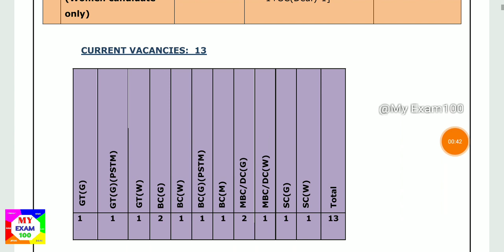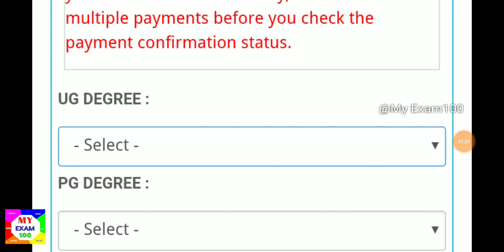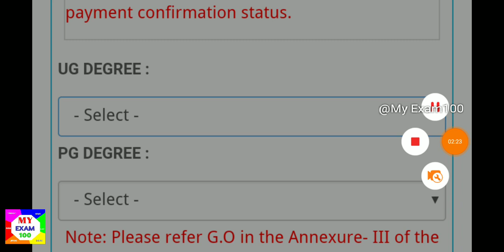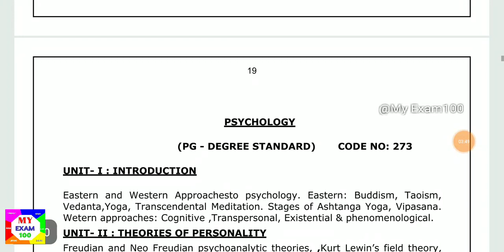தமிழக அரசு சமூக நலதுறை சத்துணவு திட்டம் வேலைவாய்ப்பு || Tnpsc latest Recruitment Ladies Only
Or

Last date sep 11 2019